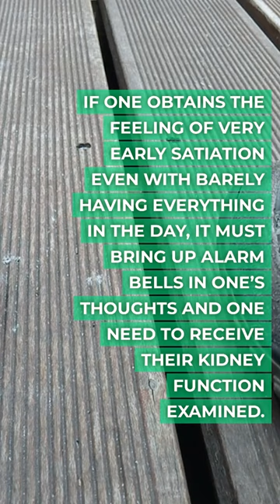First Signs You May Have Kidney Problems